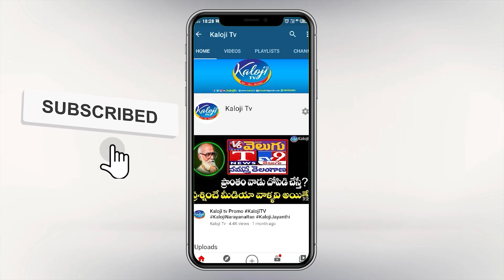కెసిఆర్ ఇవిగో ఆధారాలు.. నీ కొడుకే పెద్ద కబ్జాకోరు I MP Revanth Reddy I Etela Rajender | KalojiTV